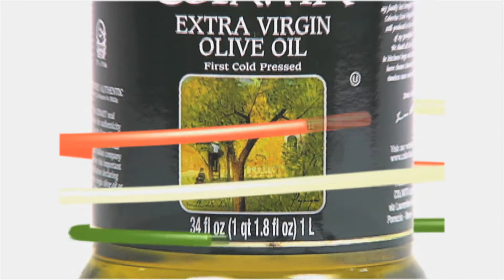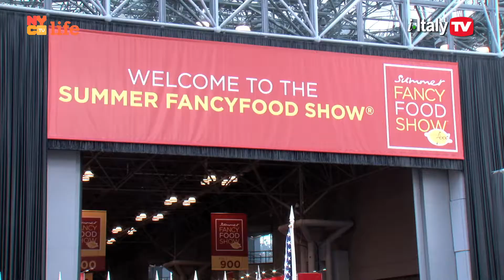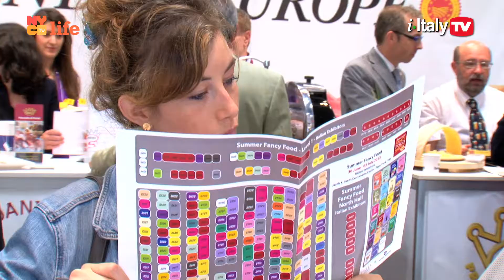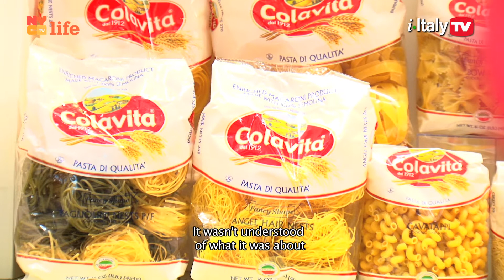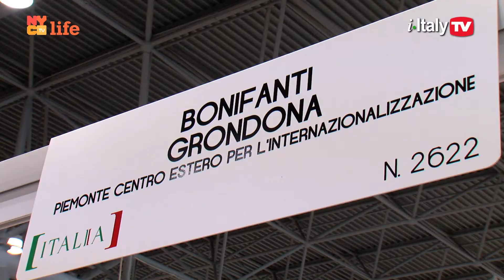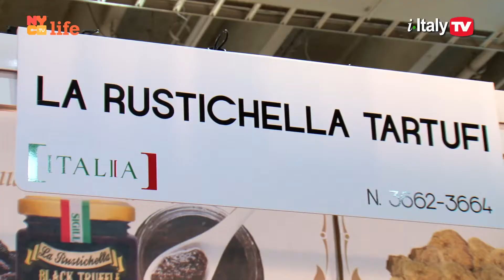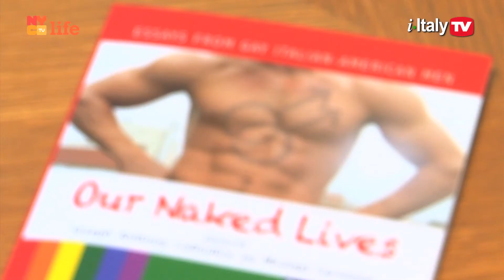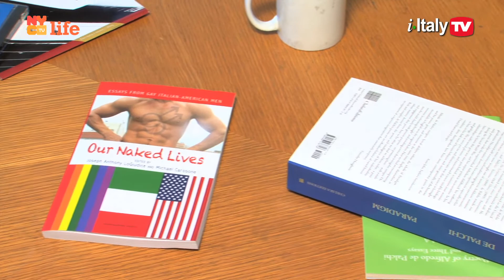i-Italy|NY: Episode 8 (Season 2)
FOOD FOOD & FOOD.  the i-Italy team scours and visits the Summer Fancy Food Show at the Jacob Javits Center, tasting some of the best Italian products exhibited in over 200 booths.  Then, MUSIC, a talk about Italian jazz in New York with the legendary RENZO ARBORE.  Followed by a BOOK review with ANTHONY JULIAN TAMBURRI of the Calandra Institute and "La Parola" from FRED PLOTKIN.  Plus, a look at Italian WINES for the summer at the Italian Trade Commission with  LUCIO CAPUTO of WFI.

Always on NYC Life - Chanel 25 every Saturday at 11PM and Sunday at 1PM.
Tune in and let i-Italy|NY bring you the best of the Italian experience in and around New York City, including food, culture, art, music, books, cinema, and the performing arts.